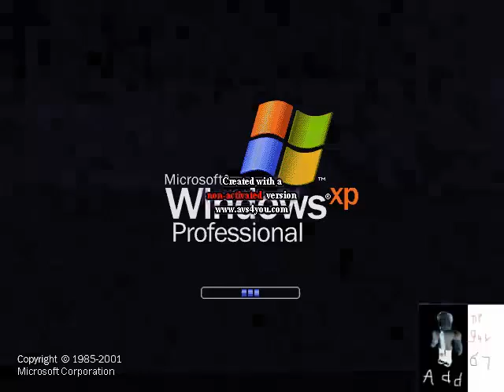Windows XP Csupo Have a Windows XP Opusc error